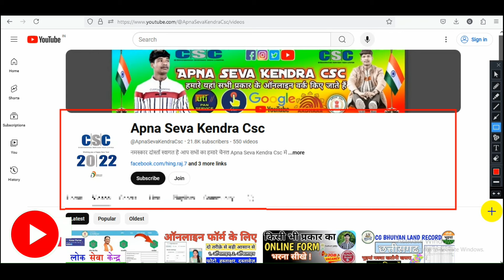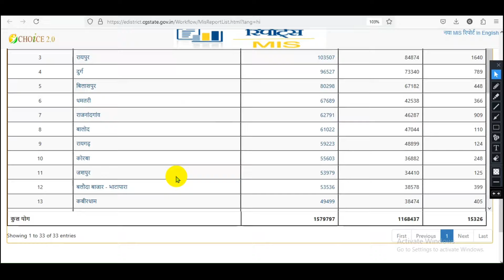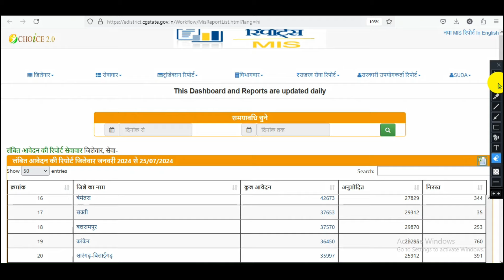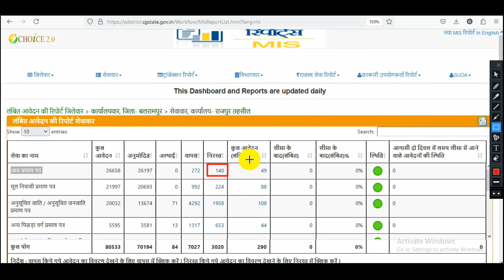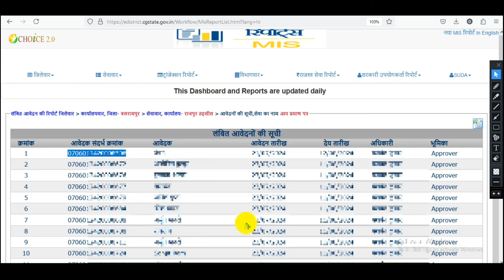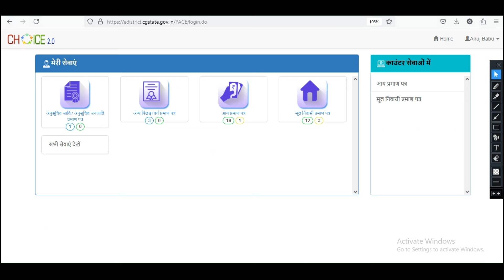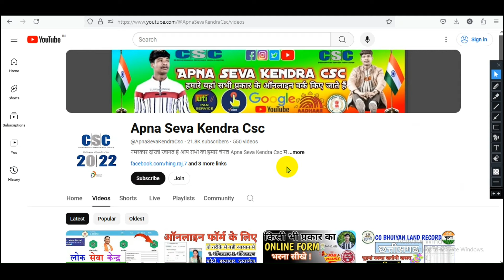खोया हुआ 😍जाति आय निवास प्रमाण पत्र😍खुद से मोबाइल फोन से Original Download करें 😍 Online Download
खोया हुआ जाति आय निवास प्रमाण पत्र
khoya hua jati praman patra kaise nikale
आय प्रमाण पत्र आवेदन स्थिति की जांच कैसे करें
आय प्रमाण पत्र का स्टेटस कैसे चेक करें
आय जाति मूल निवास प्रमाण का स्टेटस कैसे चेक करें
आवेदन स्थिति जांच करें,aay praman patra ka status kaise check kare

jati aay niwas kaise download kare | jati kaise download kare 2024 | jati download 2022 niwas download online
Jati kaise download kare jati kaise download Karen 2024
jati kaise download karen
Jati kaise download kare Cg 2024
jati  kaise download kare 2024
jati kaise download kare mobile se
Jati kaise nikale mobile se 2024
Jati aay kaise download kare
jati kaise banaye
Jati kaise nikale
Jati  kaise nikale Online 2024
jati kaise Online download kare 2024
Jati download 2024

जाति कैसे डाउनलोड करें मोबाइल से
जाति कैसे बनाएं, जाति आवास कैसे निकले
जाति कैसे निकले ऑनलाइन
जाति कैसे ऑनलाइन डाउनलोड करें
जाति आवास डाउनलोड 2024

Cg E-District Login ID कैसे बनाये online

आय प्रमाण पत्र के लिए आवश्यक दस्तावेज
1. पटवारी प्रतिवेदन
2. शपत पत्र ( स्वप्रमाणित  )
3. अंक सुची ( पांचवी व आठवी )
4. वर्तमान का बी - 1
5. आधार कार्ड

और आपको किस टॉपिक में विडियो देखने है ह, हमें comment करके जरूर बताएं,
आप हमसे ईमेल  or WattsApp कर सकते है और जानकारी ले सकते है,
Thanks You .Our Some Video Play List
For New You Tuber :